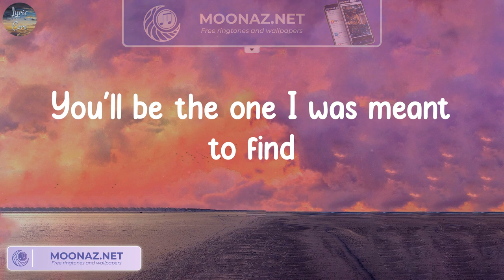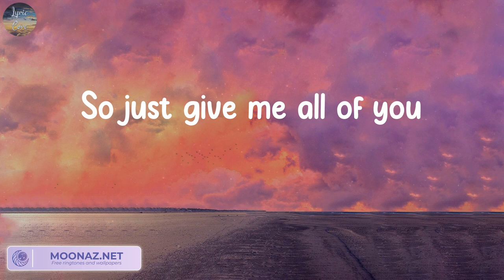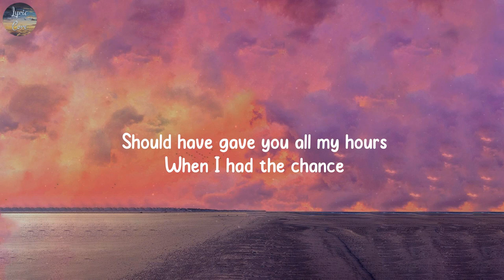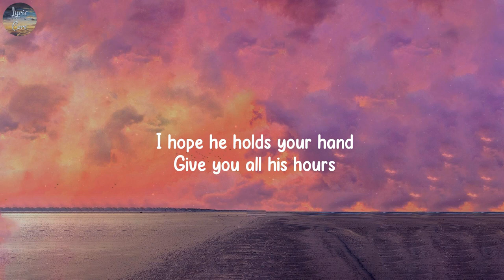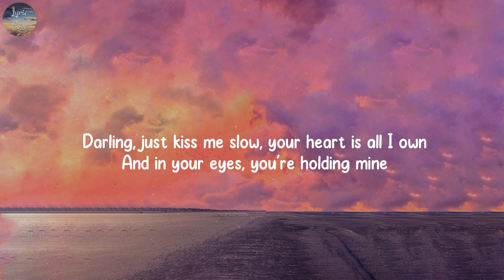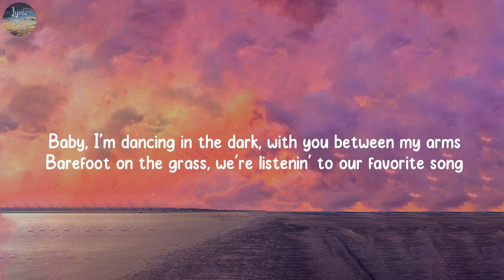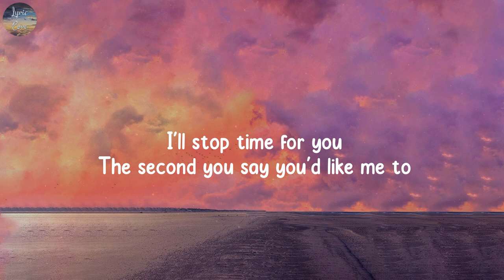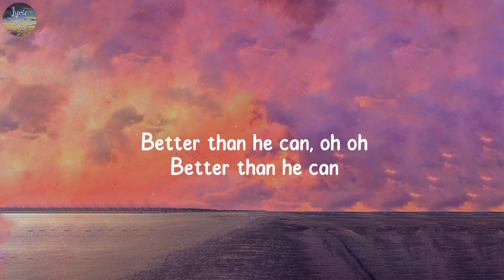Rewrite The Stars, When I Was Your Man - James Arthur ft. Anne-Marie, Bruno Mars,...(Lyrics)